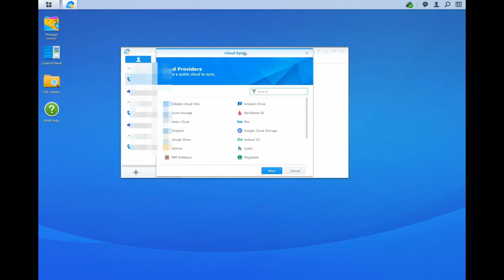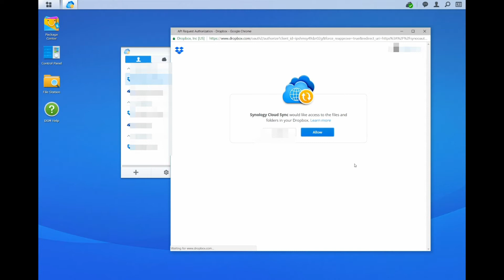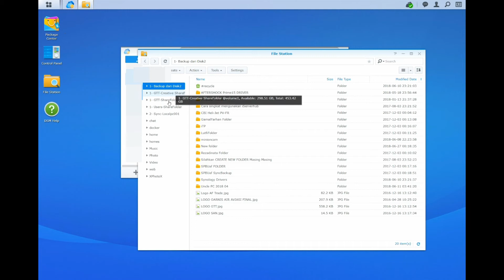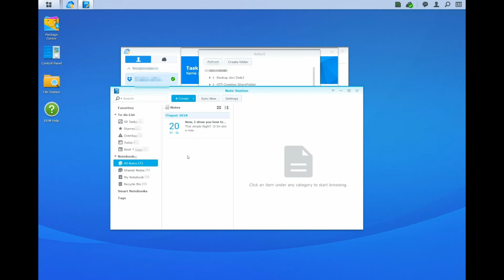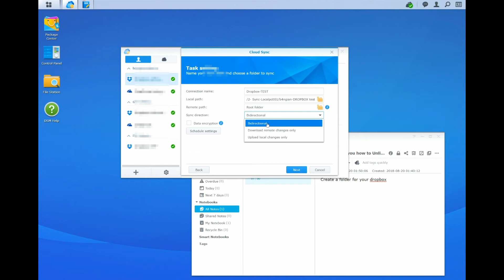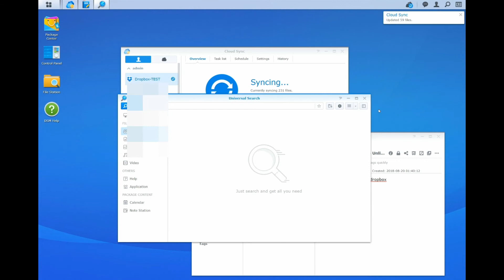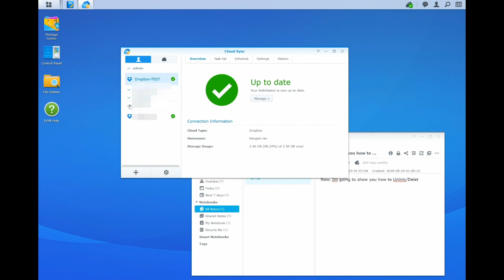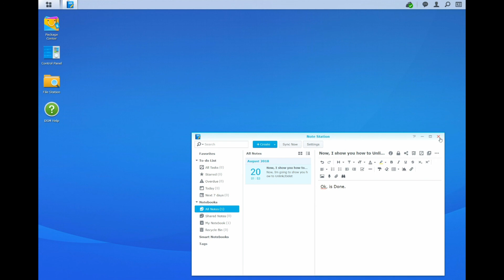how to Sync / Link Dropbox to Synology NAS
Link your Dropbox to Synology nas